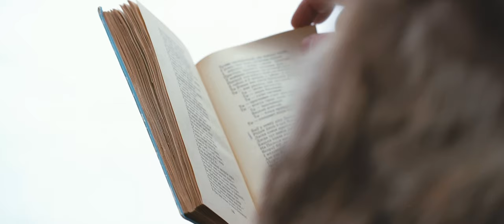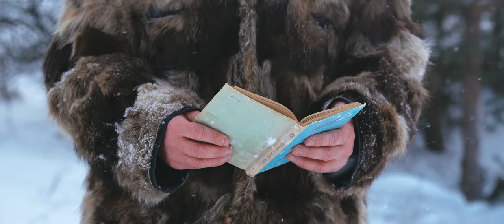SYMON-MUZYKA "Ekh Maroz !" 2021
folk metal project from Belarus
actors
Aleksandr Kluchnikav / Vychaslav Znakharenka /  Ganna Sych /
Vychaslav Jankovich /  Vadim  Mayorov

director /editor  Nikita Znakharenka
assistant director  Denis Sherish

STONG MUSIC  2021